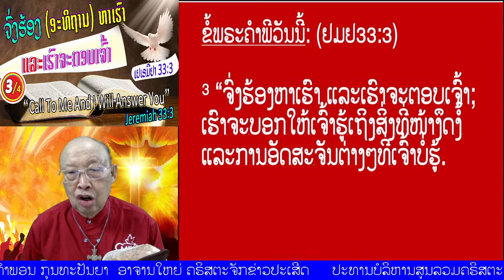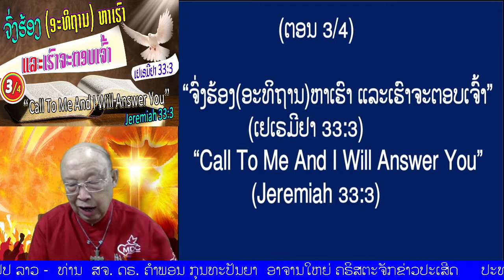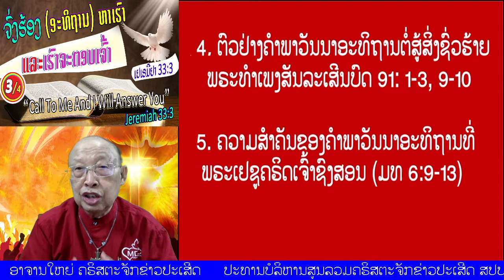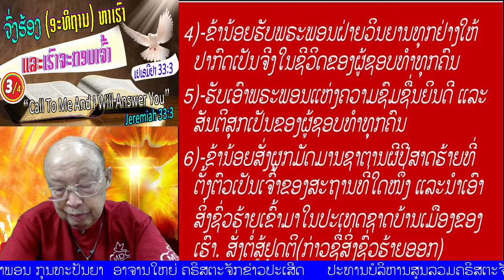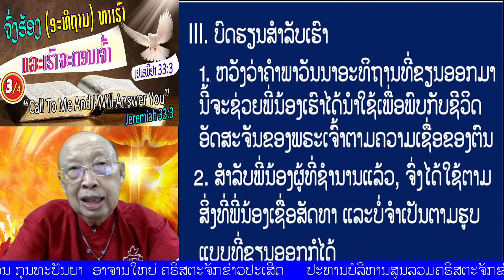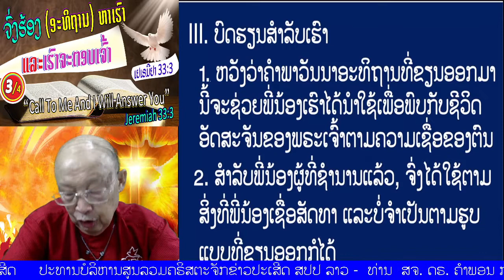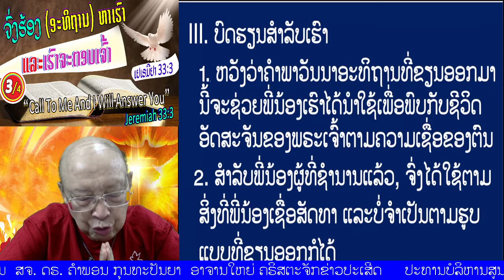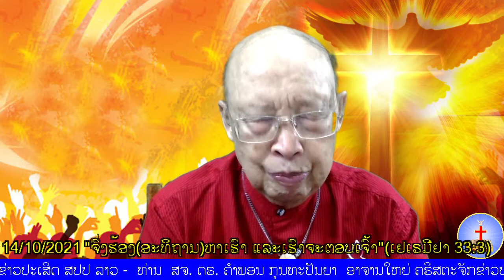ຕອນ 3/4"ຈົ່ງຮ້ອງ(ອະທິຖານ)ຫາເຮົາ ແລະເຮົາຈະຕອບເຈົ້າ"(ເຢເຣມີຢາ 33:3)